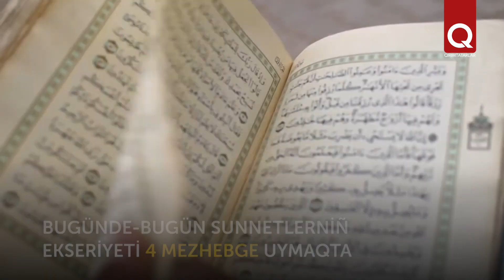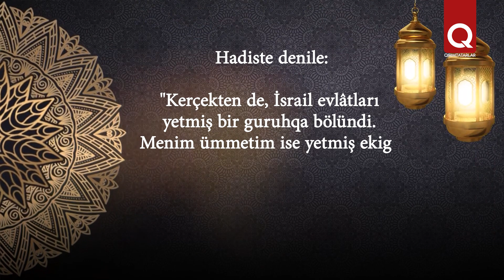Sunnet ve riza ehli kimlerdir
İslâm iliminde  "Ahlü-s-Sunna-val-Cama‘a"  ibaresinen Peyğamber Muhammed (sallallahu aleyhi vessellem)niñ yolundan ketken ve onıñ ananeleri, sözleri ve amelleriniñ kerçekligine esaslanğan cemaatnı belgileyler.  Ya da olarğa daa sunnetler de deyler.